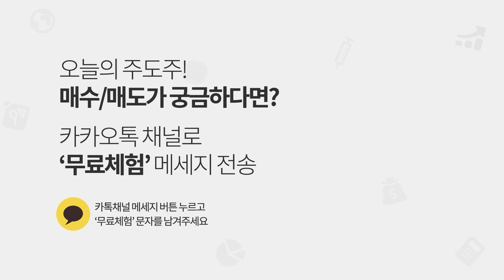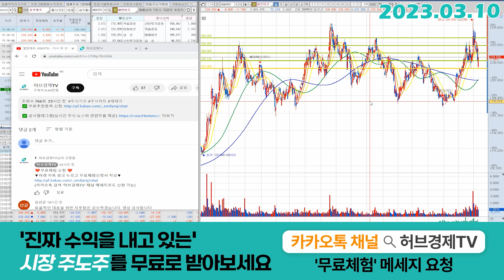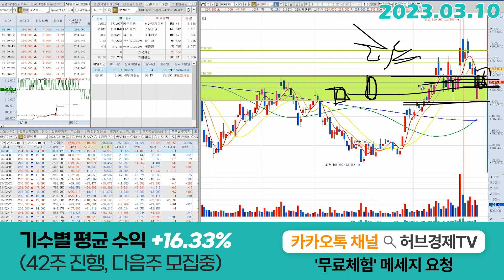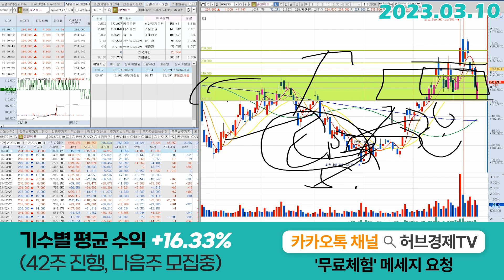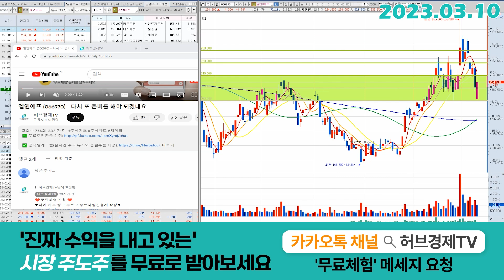엘앤에프 (066970) - 다음주 화요일에 방향을 맞춰나가겠죠?